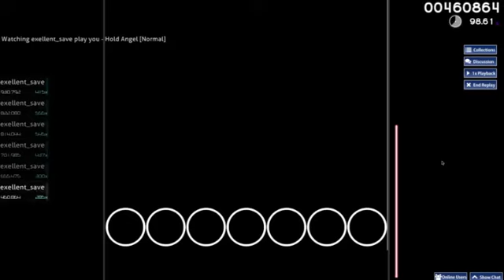OSU!ManiaHold AngelNormal1 Miss & S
I've been getting S a lot more often